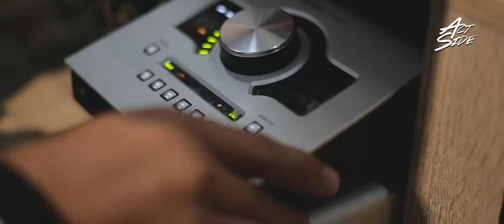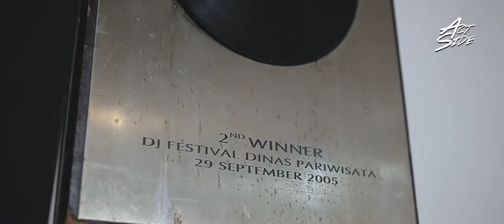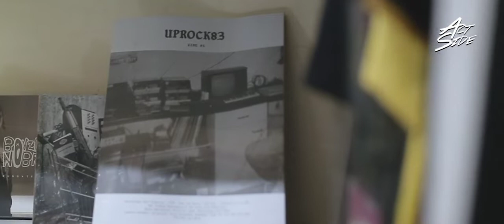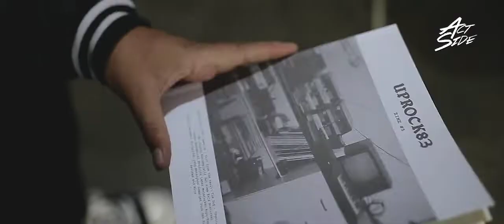ACT SIDE: DJ E-One Cronik (EyeFeelSix x Uprock 83)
Dj E-One Cronik a.k.a Evilcutz yang dikenal sebagai turntablist unit Hip Hop EyeFeelSix mulai aktif di komunitas Hip Hop kota Bandund pada tahun 90an. Lewat komunitas Hip Hop tersebut, Dj E-One kemudian mengenal Cronik, Eyefeelsix dan Ucok (Homicide).

Uprock 83 sendiri merupakan brand yang didirikan oleh Ucok Homicide. Tidak hanya menjual merchandise, Uprock 83 juga merilis mixtape dan majalah tentang Hip Hop.